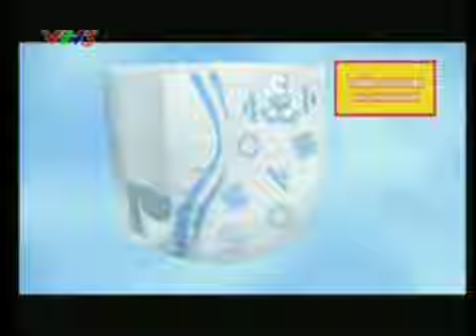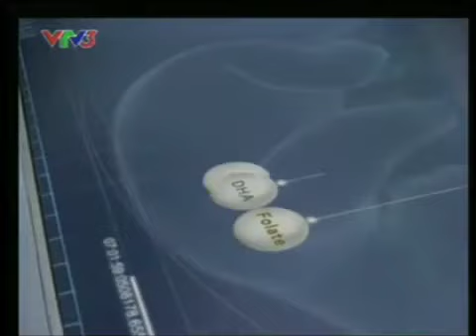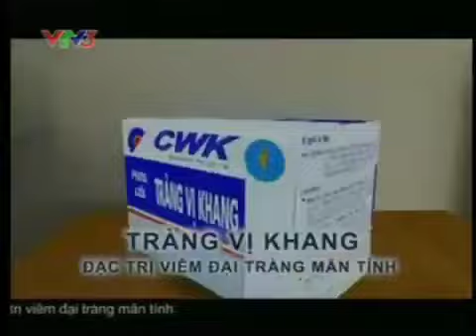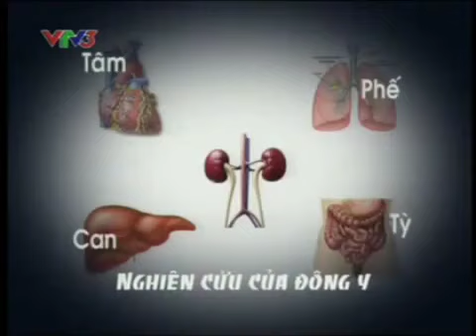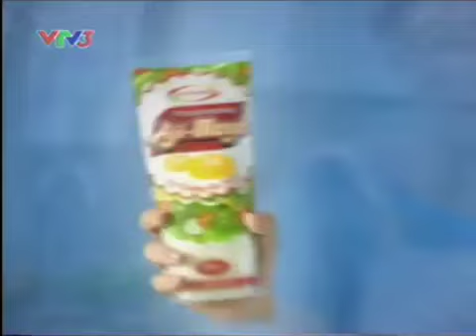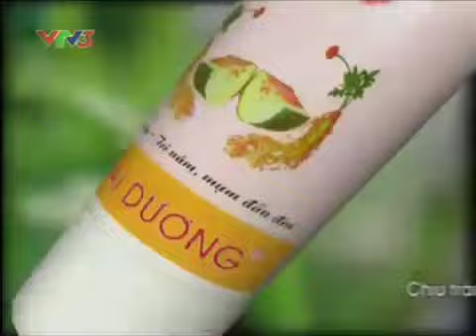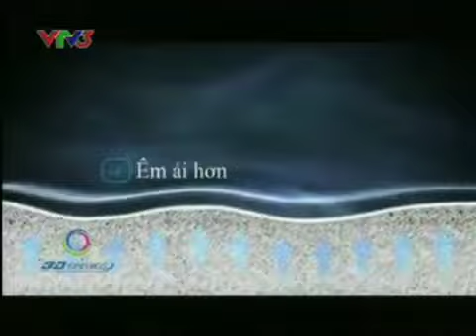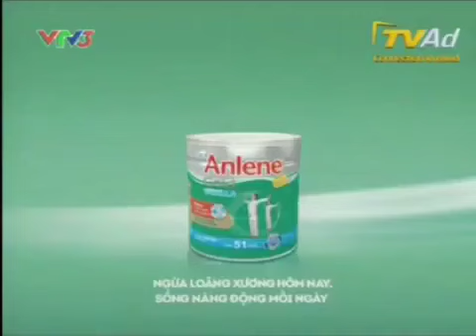VTV3 - Quảng cáo trên (15/12/2012)